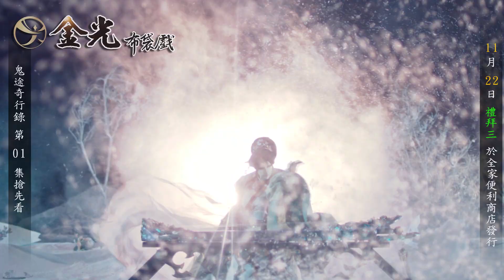金光布袋戲鬼途奇行錄第一集將於11/22全家便利商店上市(搶先看)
金光布袋戲2017年末最新巨作強勢登場！

金光御九界之鬼途奇行錄
11/22日(三）於全台全家便利商店 刀劍武林、縱橫再起！